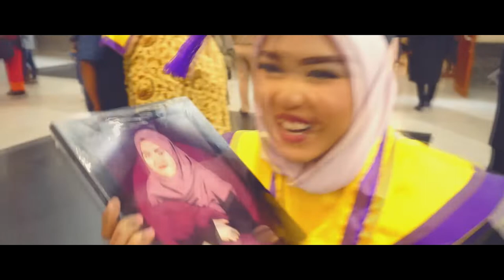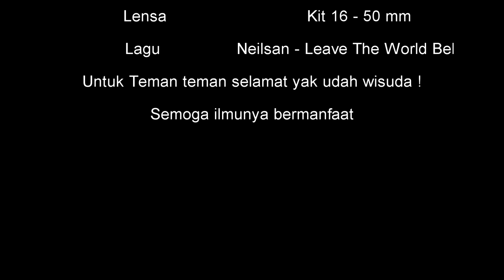VLOGDONG #1 Ke Wisudaan Temen !! (special edition)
04 februari 2019 perbanas institute mengadakan wisuda . dan banyak teman teman saya disitu akhirnya saya bareng manusia lain pergi ke acara wisuda di Jakarta Convention Center .. Seru Banget Gila !

Selamat Wisuda yee my best friends : Dita Syafira, Novita Retno Wulan, Fatma Tanjung Sari dan seluruh teman teman LDK AL ARIEF

--BIASAKAN TONTON SAMPAI HABIS--
Like untuk menyenangkan sang creator
Share biar kita bisa menggila bareng

Komentar apapun di persilahkan asal jangan melanggar UU dan Norma yang berlaku

Kalo Mau di Follback DM aja

Butuh Desain Poster , logo, spanduk , atau mau di gambarin? kepoin dan DM IG Opal Design

Mau Berteman di Steam ?

Cek Juga Channel Youtube gua yang lain